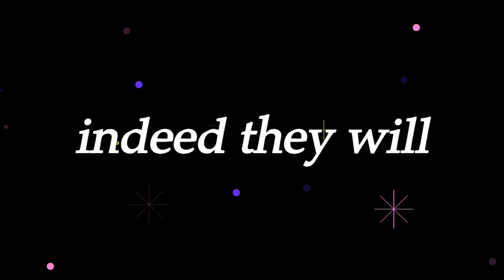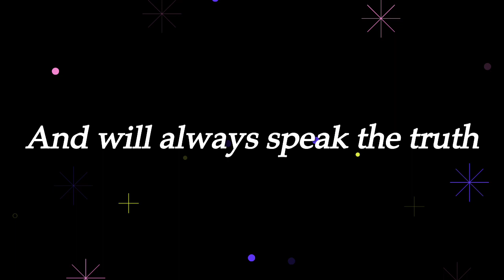A special message from God 🙏♥️✨🥹